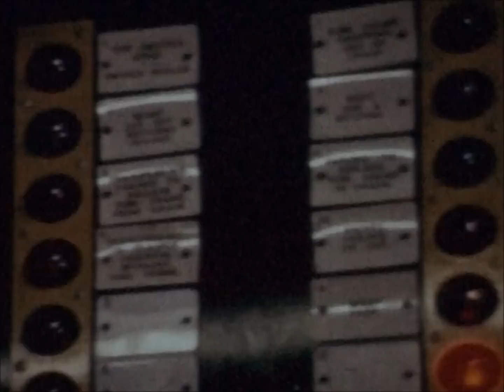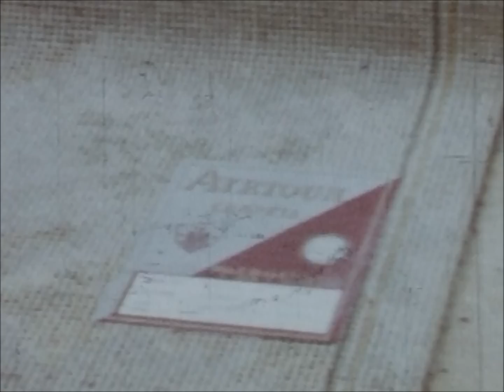Perfection Underfoot. 1964 - (Gray's carpet factory Ayr)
Perfection Underfoot.
Short silent film (music added) on Gray's carpet factory in Ayr 1964.
From raw materials to design to production and export. It's also good to see so many people doing their job well. Carpets made from start to finish.
These rugs and carpets went all over the world, as can be seen at the end.